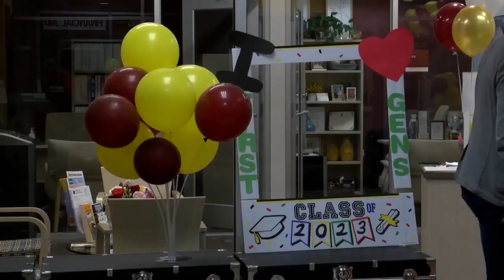BPCC's Cavalier care center sets a precedent for college student aid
College can be an exciting, but stressful time in a student's life. For first-generation college students, it can be even more challenging as they are a part of the most at-risk students to drop out of college, said Kesha Simmons, founder of non-profit, Louisiana Goes to College. The non-profit hosted their 5th annual trunk giveaway event at the Cavalier Care Center in Bossier Parish Community College.